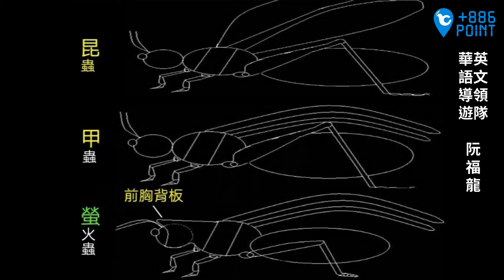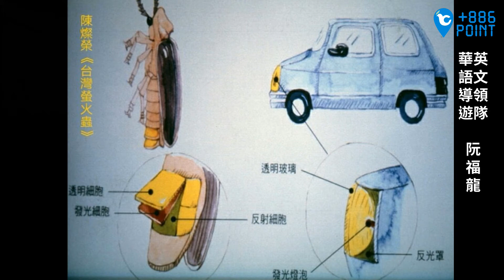[隨身導覽]螢火蟲與昆蟲的區別、發光原理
隨身導覽地圖

華語導遊/英文領隊   阮福龍 解說